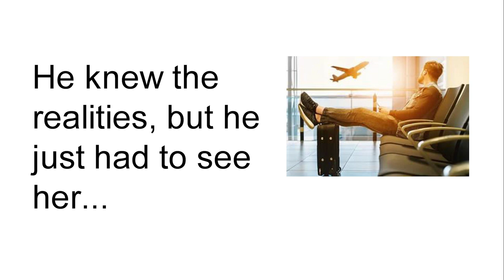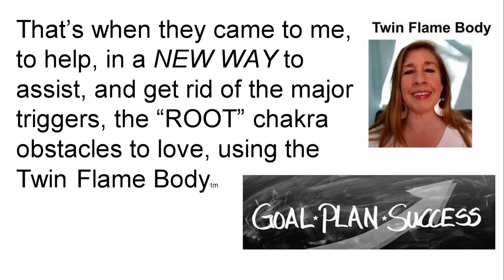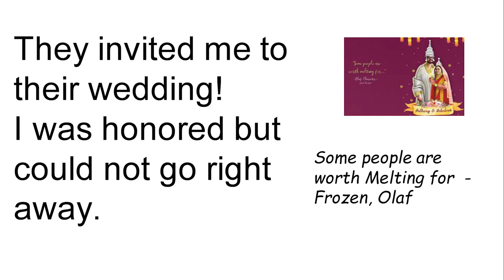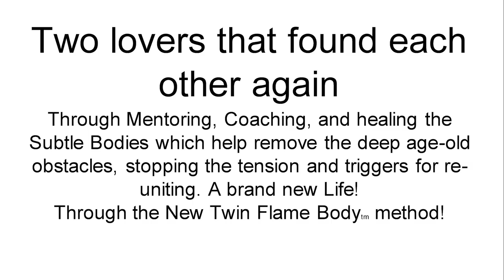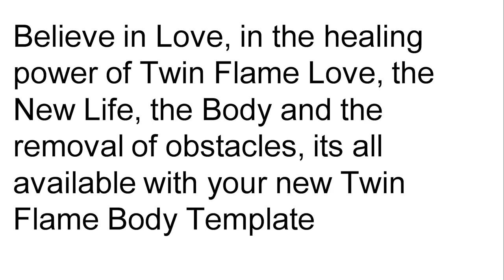Long Distance Relationships | Love & Clearing do work Magic!